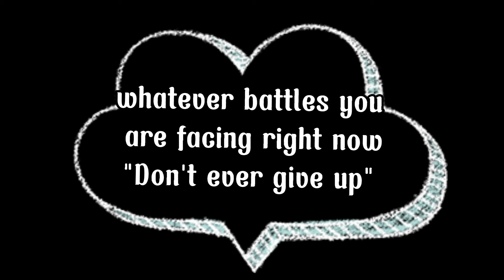LEAVES By Ben&Ben | Short Cover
Let's get back on track!

As we get older talaga, everything is changing. From our voice, looks, everything changed.
That's why we should atleast enjoy our life as much as we can. Do what makes as happy, do what makes us stress free and always be grateful.

I fell inlove with the song last night. It keeps playing on my head. So here's what I did😃😂